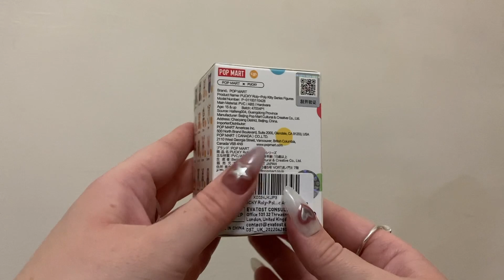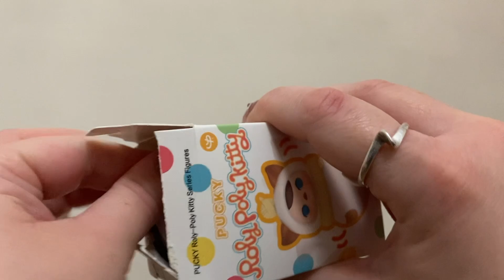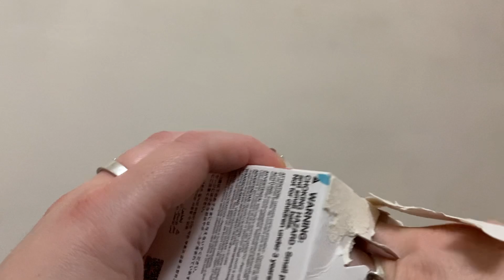POP MART Pucky Blind Box Unboxing | Roly-Poly Kitty Series (I got the one I wanted!)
Welcome to Toys With Milk Tea and my thirty-sixth video ♡

After opening my big plush roly poly kitty pucky (which you can watch I saw that @POPMARTOFFICIAL released some smaller versions! So, I bought two! Let's open the first one together today - which one do you think we'll get?